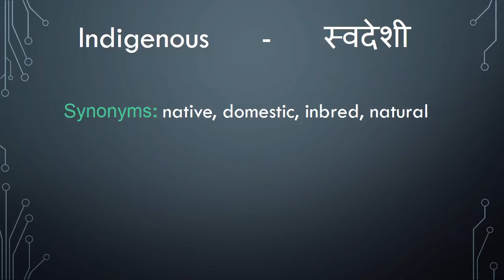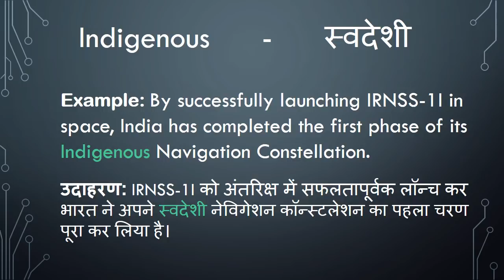Meaning of Indigenous in Hindi - HinKhoj Dictionary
Indigenous means native, domestic and inbred.
We choose this word as Word of the day with sentence example -By successfully launching IRNSS-1I in space, India has completed the first phase of its Indigenous Navigation Constellation. Here Indigenous is used as an adjective. To find more meaning and word details